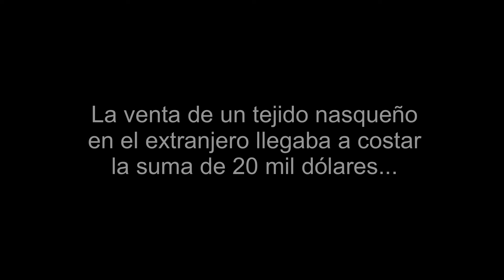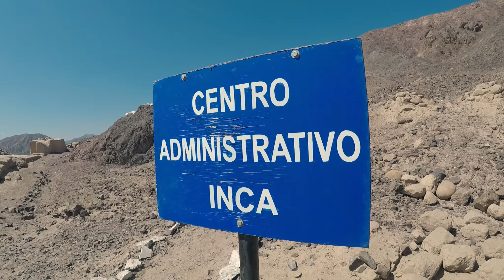HD Nasca - Perú Cómo llegar? Precios! PARTE 3 ( Líneas mirador María Reiche )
Datos de ambos guías:

Yessenia Huayta
Guía oficial de Turismo en Nasca
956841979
ANGOTUR( Asociacion nasqueña de guias oficiales de Turismo)

Luis TALAVERA Barrios
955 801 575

Ambos de entera confianza.